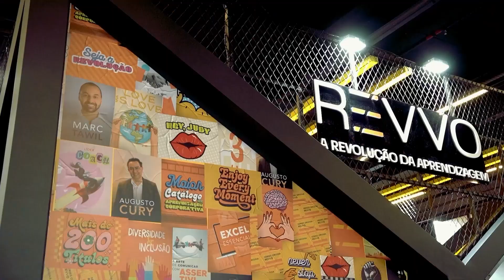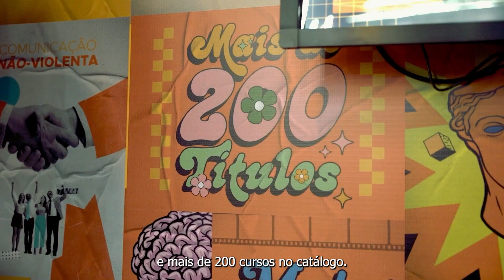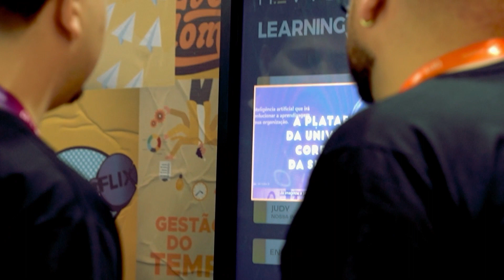CBTD 2023 | Melhores Momentos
Trouxemos muita coisa interessante em nosso stand no CBTD deste ano.

Um dos destaques foi a Judy, nossa mentora do Learningflix! Quer saber mais?